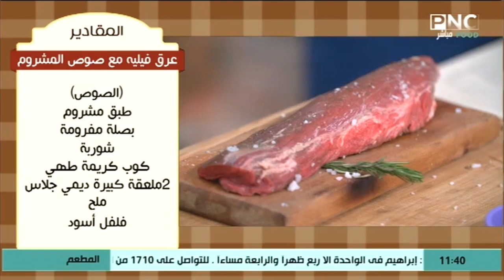طريقة عمل عرق فيليه مع صوص المشروم | المطعم مع الشيف محمد حامد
حلقة برنامج المطعم - الخميس 5 مارس 2020